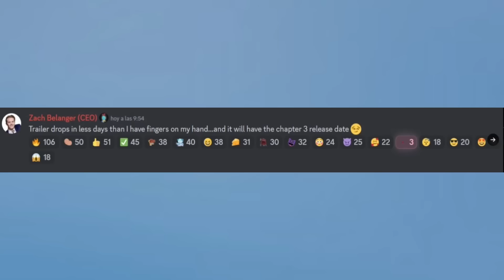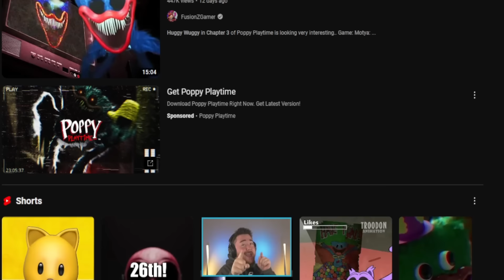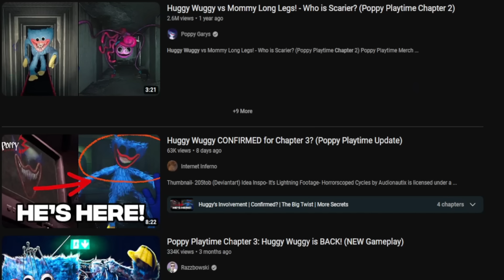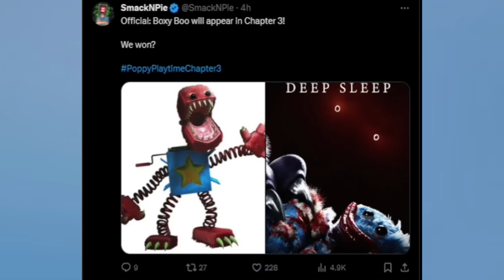POPPY PLAYTIME CHAPTER 3 RELEASE DATE ANNOUNCED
POPPY PLAYTIME CHAPTER 3 RELEASE DATE IS FINALLY BEING ANNOUNCED IN THE NEXT FEW DAYS!!! WHO'S EXCITED??
Thanks to @MobGamesNews on Twitter for the information!